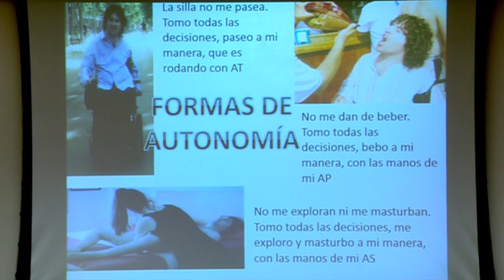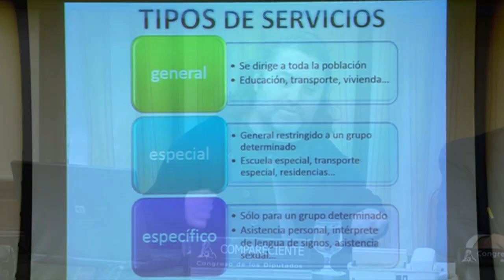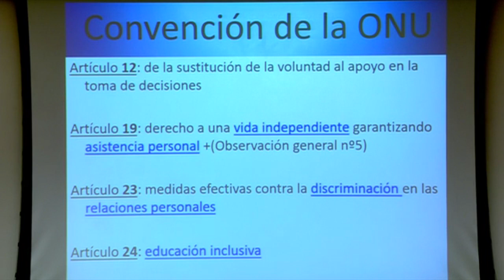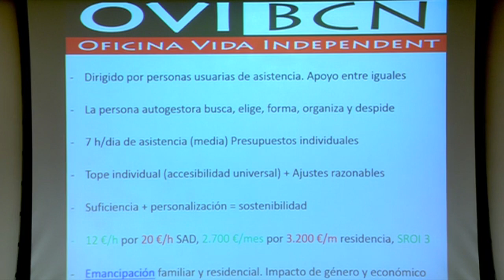Antonio Centeno en la Comisión para las Políticas Integrales de la Discapacidad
Antonio Centeno, miembro de la Oficina de Vida Independiente de Barcelona, del foro de Vida Independiente, asesor de SOLCOM y responsable de asistenciasexual.org, comparece el 21 de noviembre de 2018 en la “Comisión para las Políticas Integrales de la Discapacidad del Congreso” para informar de la situación actual de las personas con diversidad funcional y ofrecer propuestas sobre Vida Independiente, Asistencia Personal, Desinstitucionalización, Asistencia Sexual, Educación Inclusiva y otros derechos vulnerados para el acceso a la plena ciudadanía.